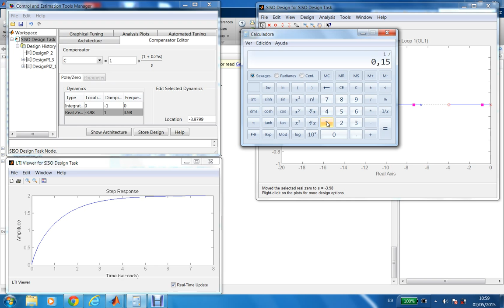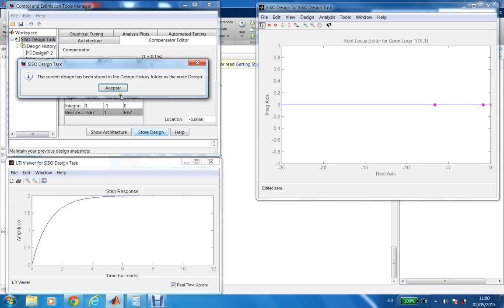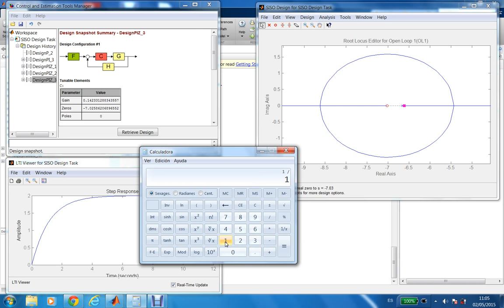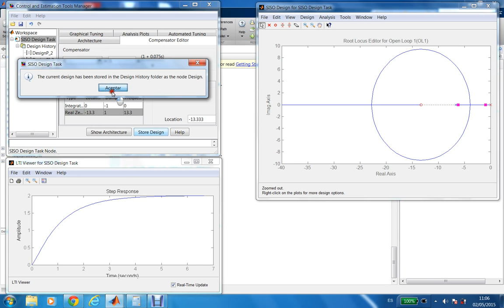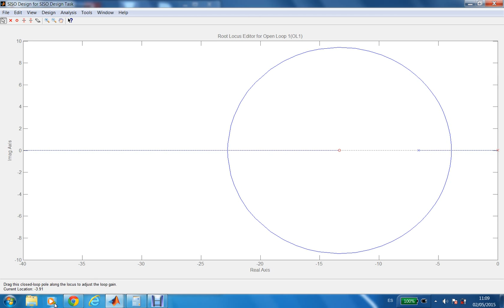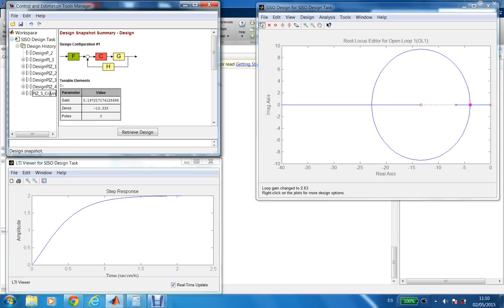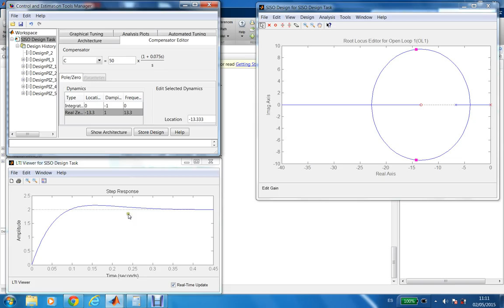Curso 2014-15. Introducción al diseño con la SisoTool (4)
Introducción al diseño de controladores con la herramienta gráfica SisoTool de Matlab. Video 4.